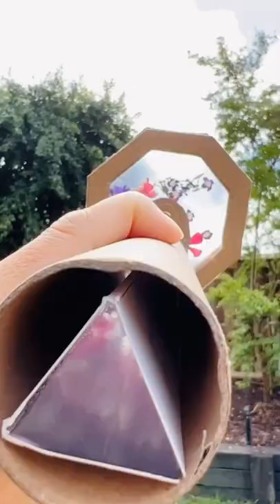DIY Cardboard Kaleidoscope